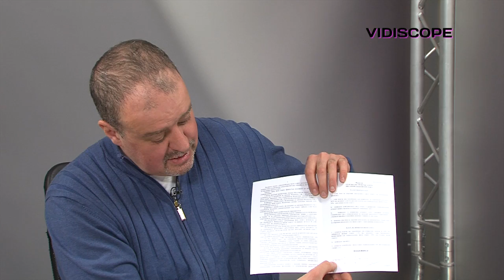Александр Ларин про саботаж реформы спортивной отрасли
Генеральный секретарь Федерации баскетбола Украины Александр Ларин рассказывает про саботаж реформы спорта со стороны Министерства молодежи и спорта Украины, а также про предложенную формулу распределения средств между видами спорта.